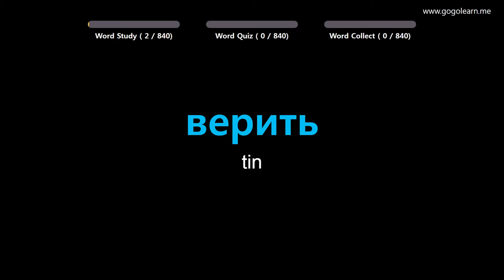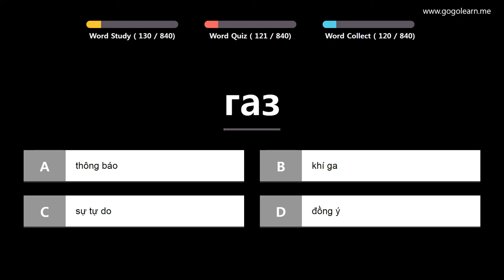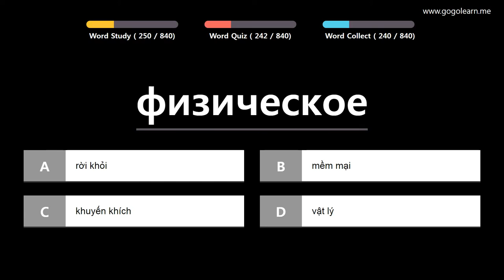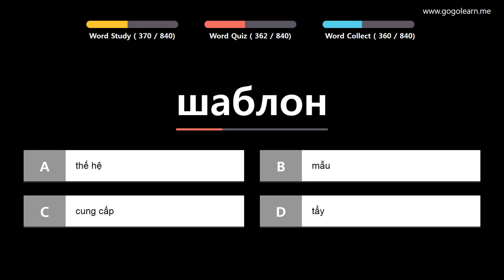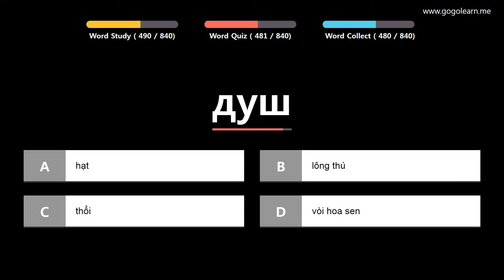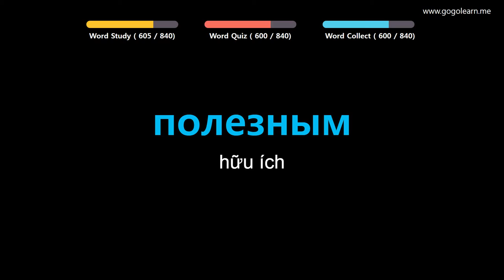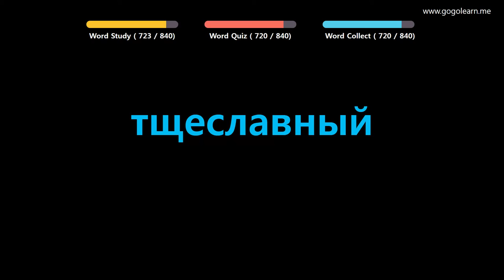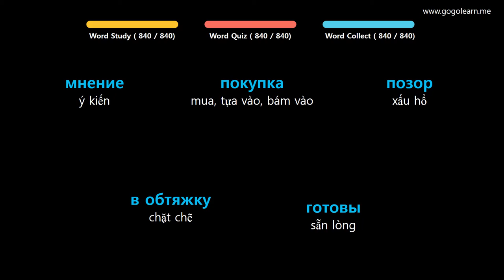Từ Vựng Tiếng Nga | Phần 13: 840 Từ Vựng Tiếng Nga Cho Người Lười | Golearn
+ Phần 1 : 00:05
+ Phần 2 : 40:53
+ Phần 3 : 1:21:57
+ Phần 4 : 2:03:52
+ Phần 5 : 2:45:40
+ Phần 6 : 3:27:46
+ Phần 7 : 4:10:19
+ Phần 8 : 4:52:06
+ Phần 9 : 5:34:22

✪ Nội dung có thể bạn quan tâm:
Từ Vựng Tiếng Nga | Phần 2: 740 Từ Vựng Tiếng Nga Mọi Thứ Quanh Ta | Golearn
Từ Vựng Tiếng Nga | Phần 3: 1300 Từ Vựng Tiếng Nga Cho Người Mới Học | Golearn
Từ Vựng Tiếng Nga | Phần 5: 540 Từ Vựng Tiếng Nga Cho Học Sinh Tiểu Học| Golearn
Từ Vựng Tiếng Nga | Phần 7: Học 840 Từ Vựng Tiếng Nga Giao Tiếp Hiệu Quả | Golearn
Từ Vựng Tiếng Nga | Phần 9: 420 Từ Vựng Tiếng Nga Cho Học Sinh Trung Học| Golearn